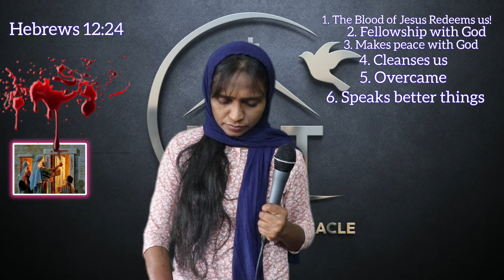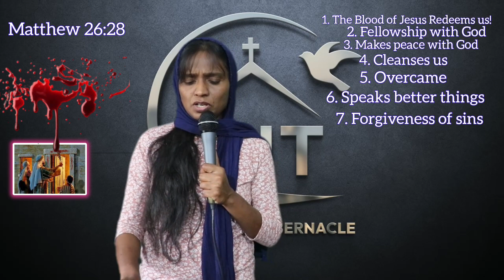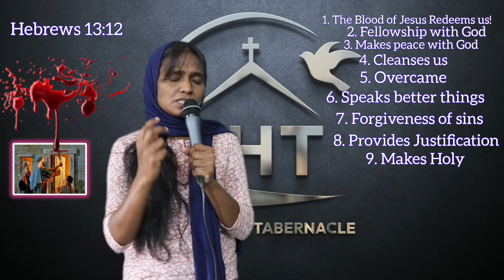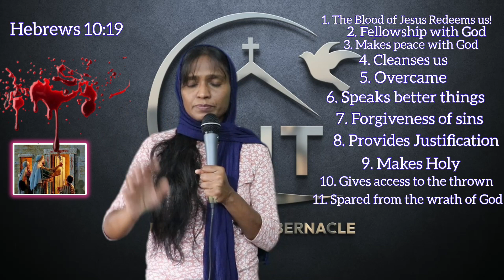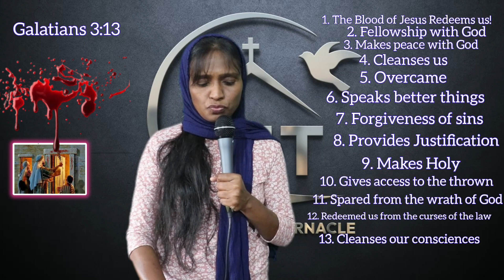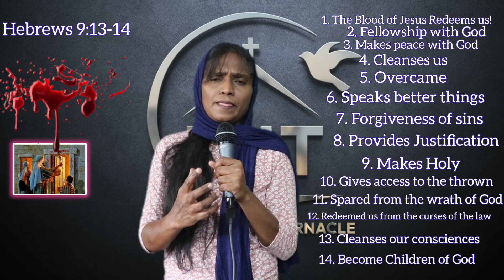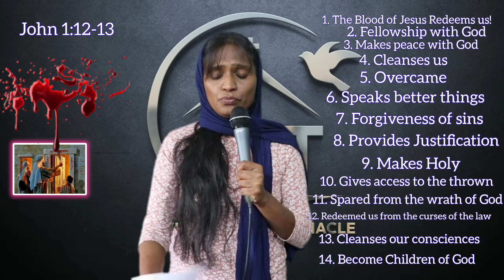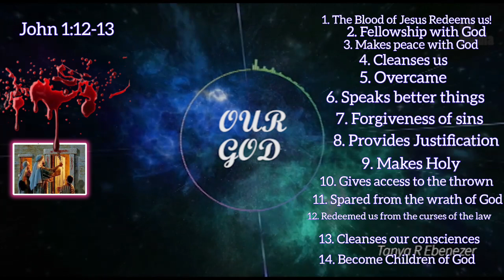The Blood of Jesus Christ| Blessings| Felsi Wesley | Living Hope Tabernacle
Hi